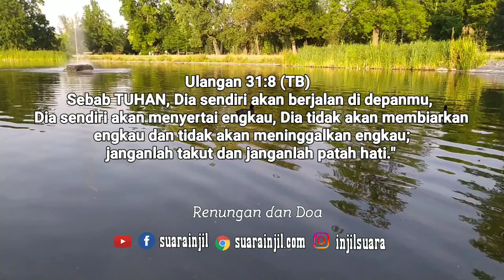[SUB] Pasti Dalam Pimpinan-Nya - Renungan dan Doa -@Renungan Malam